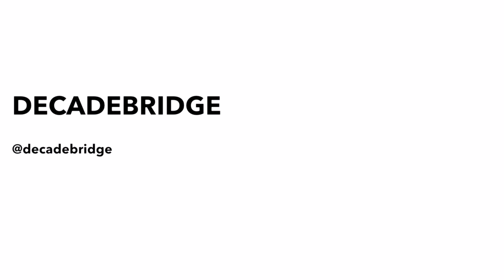20 minutes with Cadence, standalone. Drone synth/utility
This video demonstrates Cadence standalone. Future videos will demonstrate Cadence controlling and processing other equipment. Cadence can be used as a 4 oscillator drone synth and utility module. This video demonstrates a small range of sounds that Cadence can produce alone.

00:00 Cadence standalone.
16:23 Cadence standalone. Korg SQ1 to filter CV in.